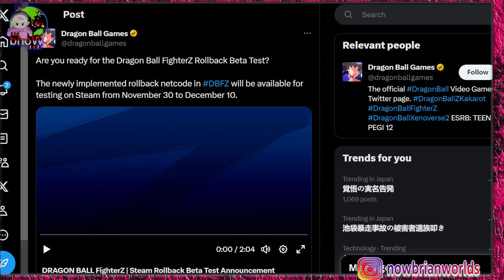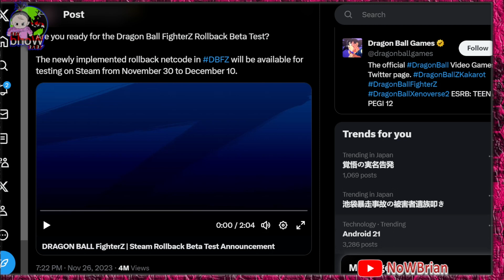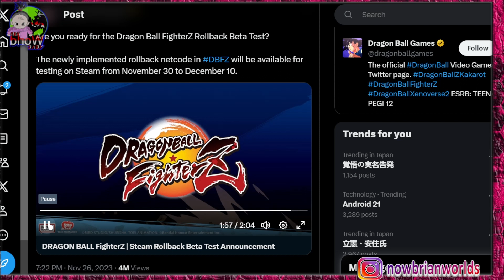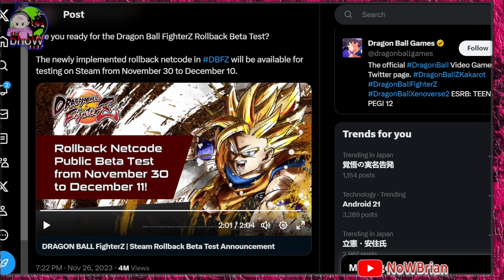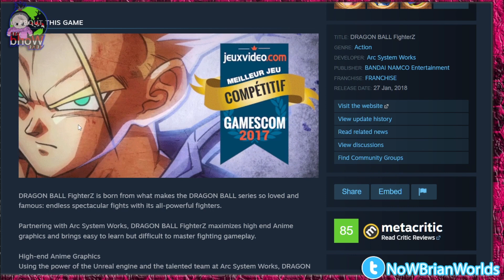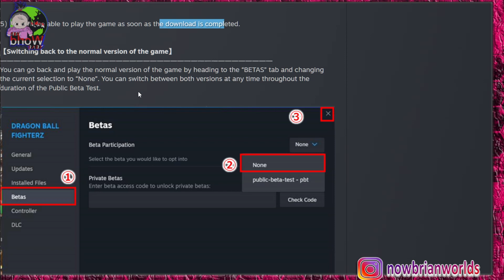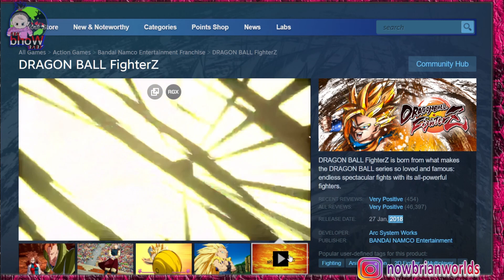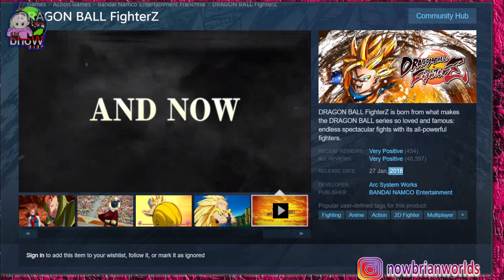LETS GOOO ? DRAGONBALL FIGHTER Z 2023...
Title: DRAGONBALL FIGHTER Z 2023 !?
DRAGONBALL Z DOKKAN BATTLE INDONESIA